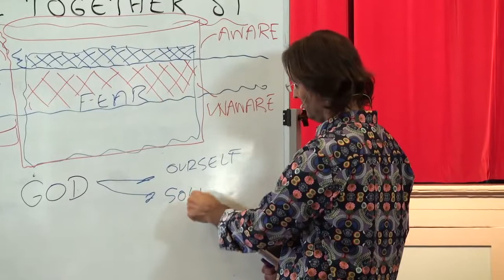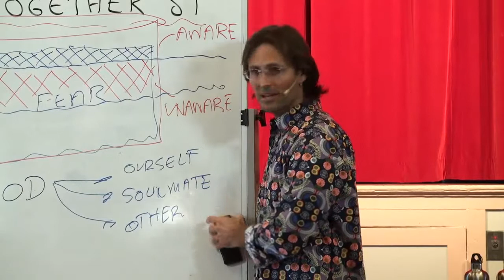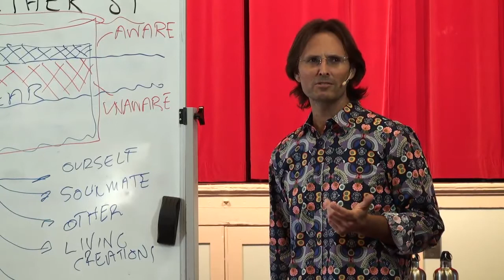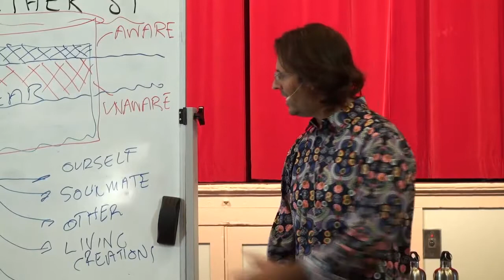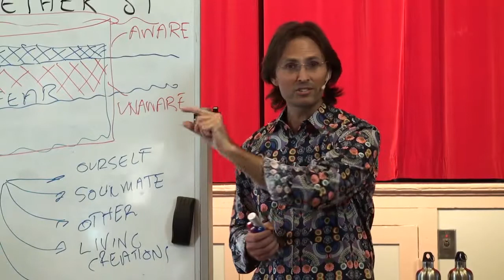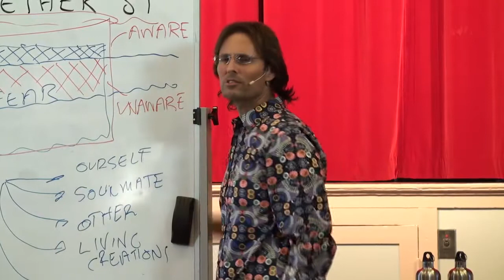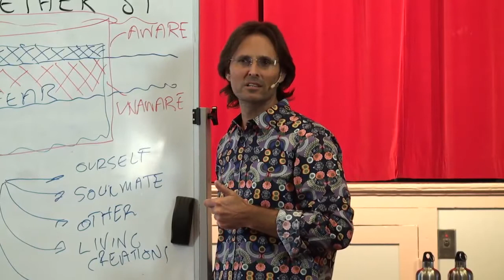We Must Love All of Gods Creations For A Relationship With God to Be Possible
20130810 Relationship With God - Putting It All Together S1P1
This clip is from the original audio from 1h08m18s to 1h15m02s

Presented on 10th August 2013 in Murgon Queensland Australia.

Jesus and Mary present a series of discussions based around the main points related to developing a relationship with God. This is session 1 part 1 of a multiple session presentation. In this session Jesus & Mary discuss Faith, Will, Humility Truth and Love, and the importance of focusing on these qualities in personal development.

OUTLINE OF CLIP:

A Relationship With God is not possible while we treat other badly 0h00m40s
Loving With All Gods Creations 0h01m40s
Slight Frustration is Unloving 0h02m30s
We will not be loving when fear is dominating 0h03m30s
Fear Is Our God 0h03m50s
Willingness For Truth 0h04m30s
Fear Threshold 0h04m45s
Progression Towards God 0h05m00s
Fear Dictating What You Do 0h05m50s
Problem Of Fear 0h06m00s
Letting Go Of Fear 0h06m15s
Willingness To Feel Fear 0h06m30s

TRANSCRIPT OF CLIP:

Many of you believe that a relationship with God is possible without having love for your fellow man, or for the other half of yourself or for yourself.  So many of us believe that a relationship with God is possible even though we don't like ourselves, even though we have a problem with the opposite gender or the same gender depending on what type of attraction it is; shall we call it we have a problem with our soul mate attraction. And even though we treat others badly we believe that a relationship with God is possible.  While we treat other people badly.  And a relationship with God is not ever going to be possible while we treat other people badly, ever.  Alright.

So, of course there are degrees of how we treat other people.  So if we treat other people badly half the time, then half the time we might be able to have a relationship with God.  Because the other half of the time we are treating other people well and therefore in that interaction we can actually have some kind of relationship with God.  But if we want to become at one with God which is being connected to God all the time then we must have love for every single one of those people.  Ourselves, the other half of ourselves and any other person.

And if we really want to become at one with God we are not only going to have to have love for that, we are also going to have to have love for all of God's living creations and also love and respect for all of the inanimate creations and how we deal with all of them.  So in other words at some point and time we are going to have to love our physical body.  So if we are there still drinking alcohol which is killing brain cells in our physical body you can't really say in that place that you love yourself.  If you are still getting angry with your partner all the time, you can't really say you love your partner.   If you are still projecting at other people that they are not as good as you or they are worse than you are or you are condescending towards them, even just slightly feeling frustrated with them, then you are not loving them.  Alright.  They are allow to have their own will, the exercise of their own will.  So this is a part of not loving people.

If we are using animals and other creatures for our own benefit and we are willing to destroy their life in order to have that occur, then we are not even loving them.  And if we are willing to manipulate animals in order to get things from them we are not loving them either.  So there are a lot of areas where we are not loving under  those circumstances. And we can't expect to have a relationship with God while we are doing all of those things.  Because God created all those things.  You, your soul mate, others, their soul mate, all other living creatures, everything was created by God.  You can't expect to have a loving relationship with God while we are being unloving with all those things.  And we are never going to be loving with all of those things when fear is the most dominate thing in our lives.  Because whenever compromise is put in our face, where we have to compromise what we are doing or love, we will always, if we honor fear, we will always do what fear dictates; we won't love.  We will always do what the fear wants.  The fear has become our God...